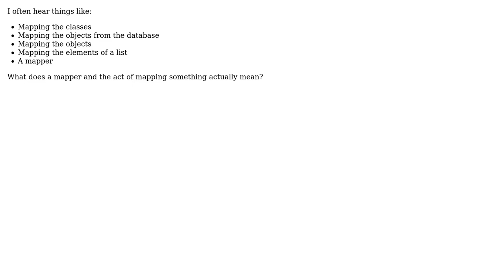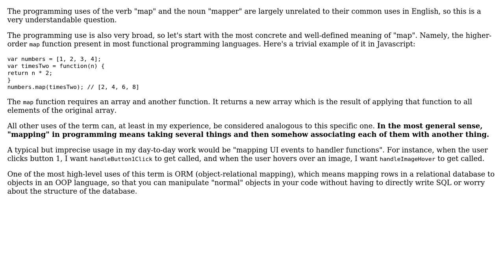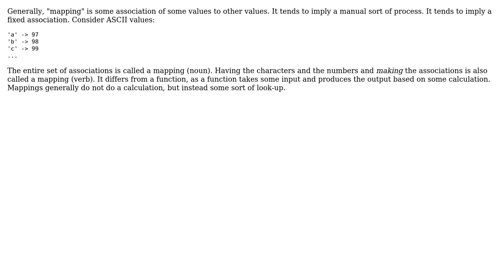What does mapping mean in programming? (4 Solutions!!)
What does mapping mean in programming?

With thanks & praise to God, and with thanks to the many people who have made this project possible! | Content (except music & images) licensed under CC BY-SA | Music | Images & others | With thanks to user Tulains Cordova user Telastyn user Soha Farhin Pine user Price Jones user LuisDavis user Ixrec and the Stack Exchange Network Trademarks are property of their respective owners. You are responsible for your own actions.